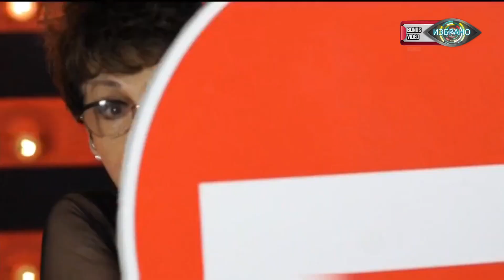Vip Brother 2018 - Бонус видео 19